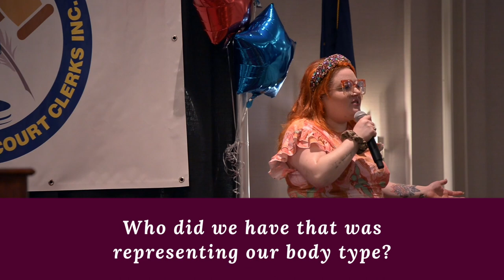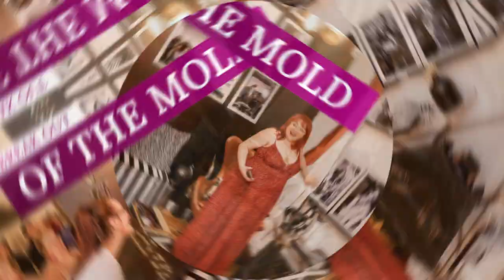Trailer Reel - 2023